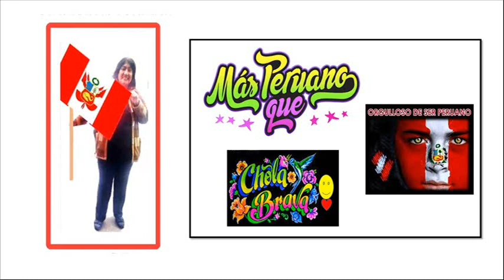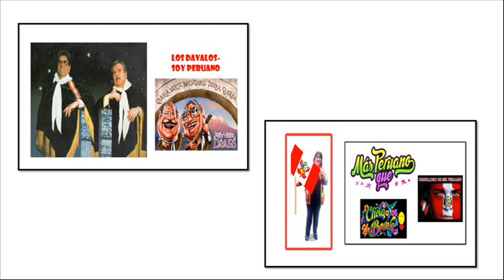SOY PERUANO KARAOKE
AL FINALIZAR EL 2021 ENTRANDO AL 2022 NUESTRO CARIÑO A LIMA PERU..Y A TODA NUESTRA QUERIDA PATRIA EN ESTOS TIEMPOS DE PANDEMIA